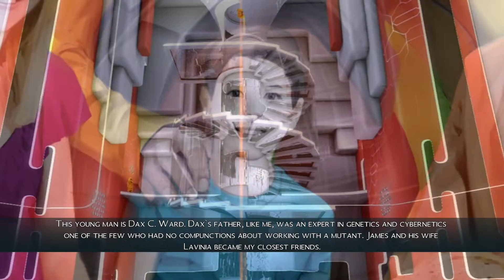Magrunner: Dark Pulse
Sam checks out a game that infuses Portal like physics puzzles with the Cthulhu mythos, sadly doesn't get far enough to see the Cthulhu stuff